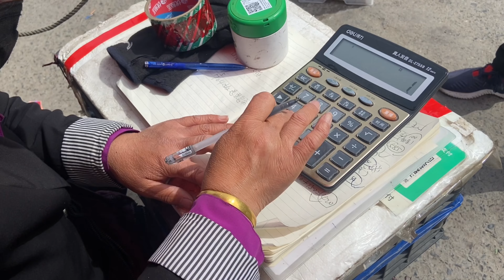丹东草莓要结束啦，哈尔滨批发这个价贵么？拿10箱不够又加两箱